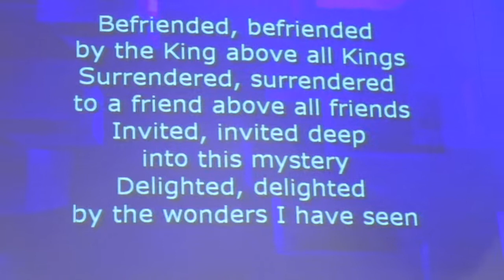4 Ivy Memorial Praise Band, BGAV, 11 13 17 0750